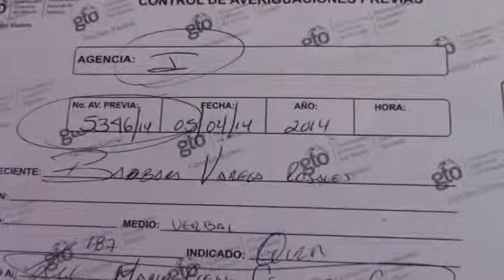EN LO QUE VA DEL AÑO SE HAN REGISTRADO 21 FEMINICIDIOS EN GUANAJUATO